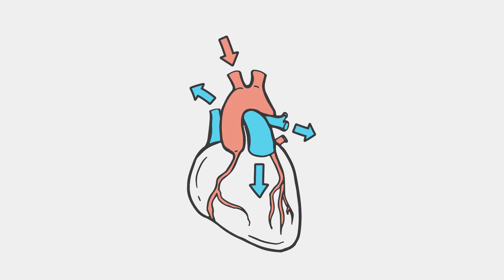Осенняя ДЕПРЕССИЯ – почему она возникает? | Доктор 24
Может ли перерасти в настоящую клиническую депрессию? И главное – как от неё избавиться? Отвечаем на 5 самых важных вопросов!

Осенняя депрессия –для одних она безопасна, а у других может вызвать серьёзные проблемы со здоровьем. Как понять, к какой группе относитесь именно вы? Когда с осенней депрессией можно справиться с помощью друзей, а когда – только с помощью лекарств? И что эффективно помогает с ней бороться?

ЭКСПЕРТ: ГАЛИНА ТКАЧЕНКО - клинический психолог ЦКБ Управления делами президента РФ, кандидат психологических наук